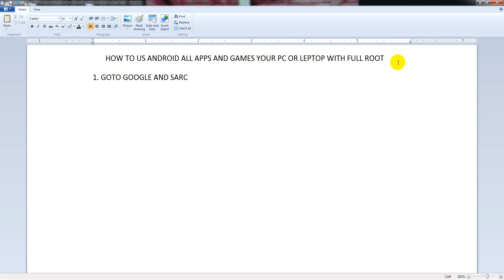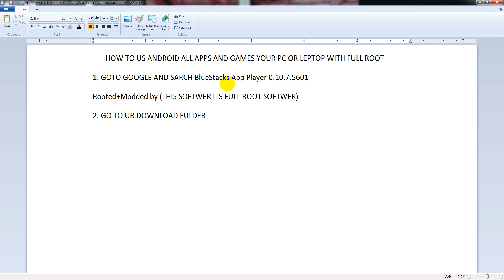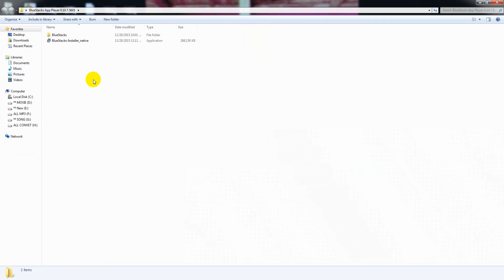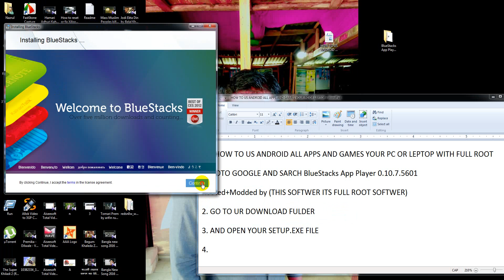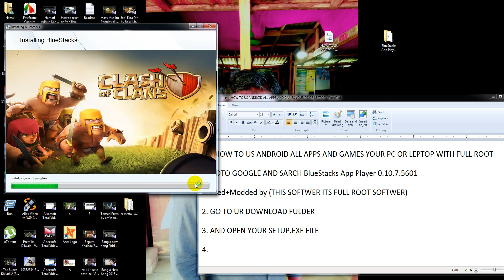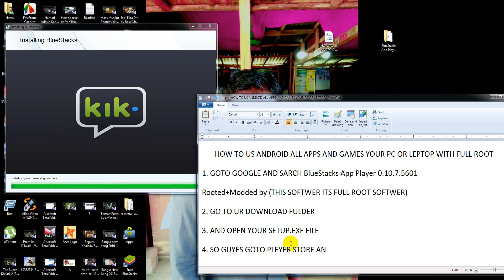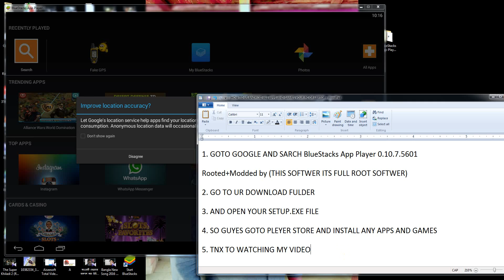How To Play Android All Apps And Games Your Pc By BlueStacks And Full Root